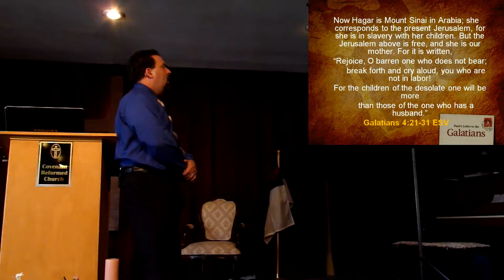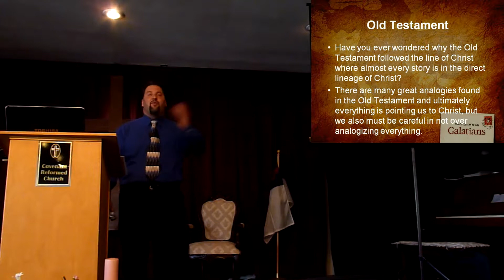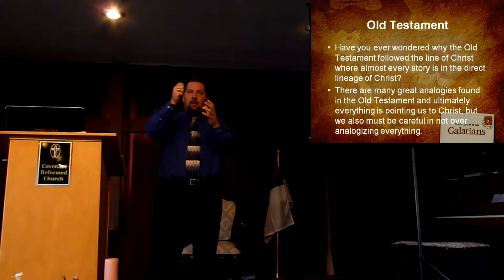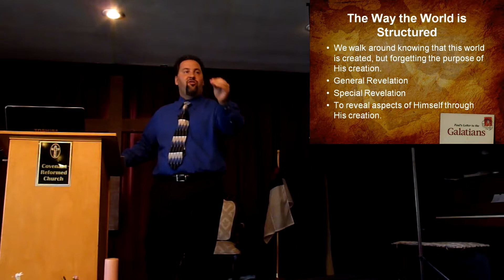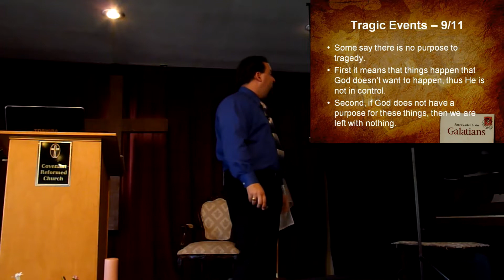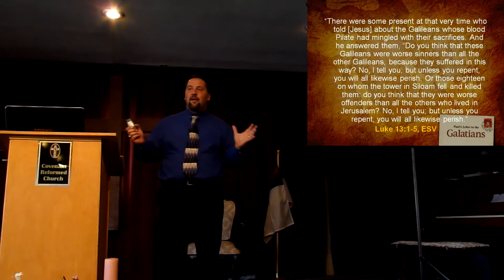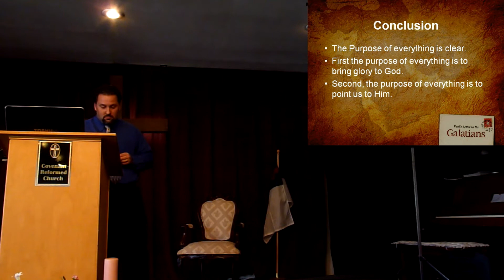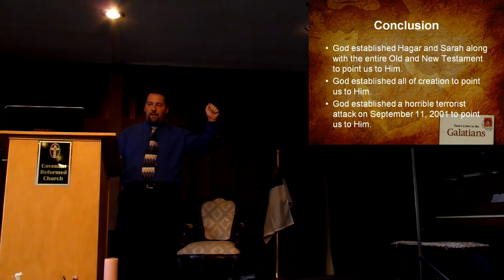The Purpose of Everything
"Tell me, you who desire to be under the law, do you not listen to the law? For it is written that Abraham had two sons, one by a slave woman and one by a free woman. But the son of the slave was born according to the flesh, while the son of the free woman was born through promise. Now this may be interpreted allegorically: these women are two covenants. One is from Mount Sinai, bearing children for slavery; she is Hagar. Now Hagar is Mount Sinai in Arabia; she corresponds to the present Jerusalem, for she is in slavery with her children. But the Jerusalem above is free, and she is our mother. For it is written,
 "Rejoice, O barren one who does not bear;
  break forth and cry aloud, you who are not in labor!
 For the children of the desolate one will be more
  than those of the one who has a husband."
 Now you, brothers, like Isaac, are children of promise. But just as at that time he who was born according to the flesh persecuted him who was born according to the Spirit, so also it is now. But what does the Scripture say? "Cast out the slave woman and her son, for the son of the slave woman shall not inherit with the son of the free woman." So, brothers, we are not children of the slave but of the free woman."